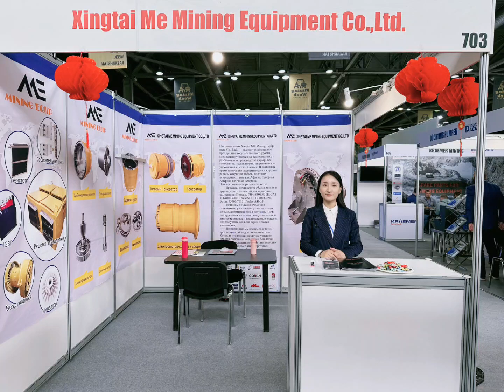горный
XINGTAI ME MINING EQUIPMENT CO.,LTD